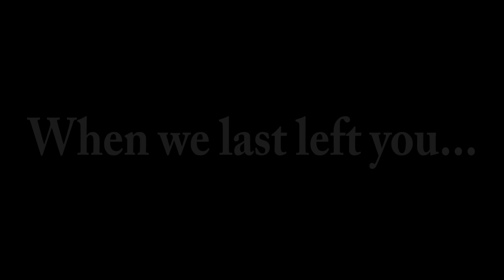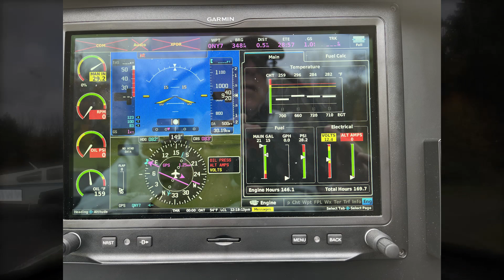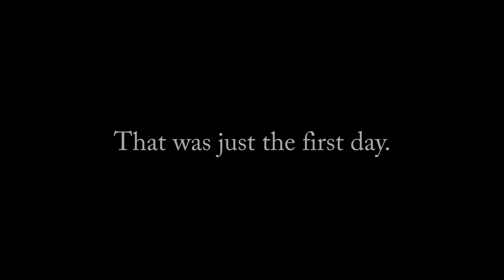Final Falsi-Fighter Flights pt. 2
A short hop from Fulton County (NY0) to a private airstrip which serves as my buyer's family aviation compound.  A wonderful place owned and operated by wonderful people who allowed me to share in some amazing adventures during my stay.  I will be forever grateful.